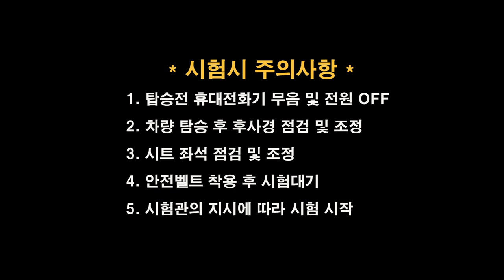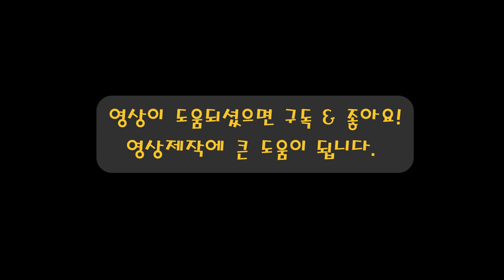용인면허시험장 도로주행 C코스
용인운전면허시험장 도로주행 C코스 입니다.